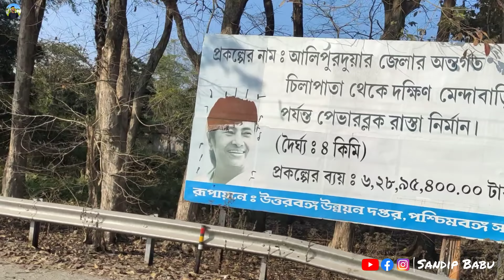অনেক দিন পর LONG DRIVE🏍️🏍️